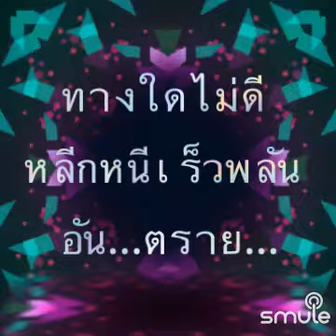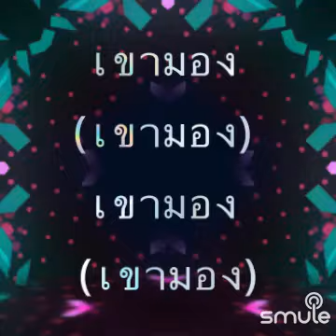หนทางขอบคุณ cover by Gapsamed2024